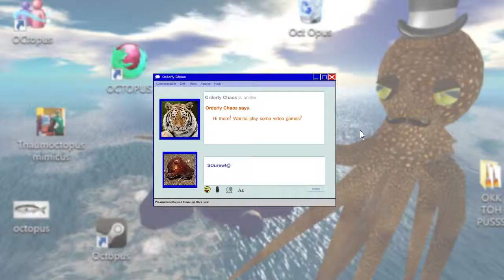WHEN PIGS FLY - Tiny Toon Adventures: Buster Busts Loose! (SNES): Part 8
Hamton, stop being a dick and just give Buster a ride already.

Tiny Toon Adventures: Buster Busts Loose! (released in Japan as simply Tiny Toon Adventures) is a video game for the Super NES console that is based on the animated TV series Tiny Toon Adventures. It was published, developed and released by Konami in 1992.

This game features Buster Bunny in a side-scrolling adventure. It has three difficulty level settings: easy, normal, and hard. Levels are significantly smaller in easy mode, and Buster only has one life in hard mode.

There are a total of six levels in the game when played normally (the fifth level is removed in easy mode). Buster's objectives vary from level to level, ranging from feeding Dizzy Devil so he stops destroying the school kitchen to defeating "Duck Vader".

After completing each level, the player is given a chance to earn extra lives by playing a minigame, the type of which is determined by spinning a wheel.

Tiny Toon Adventures: Buster Busts Loose!. (2016, January 23). In Wikipedia, The Free Encyclopedia.